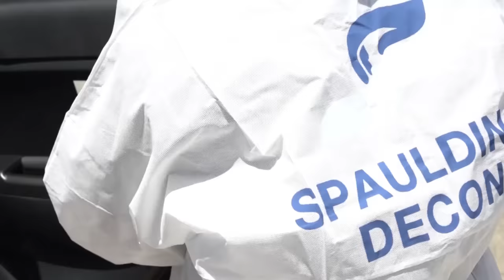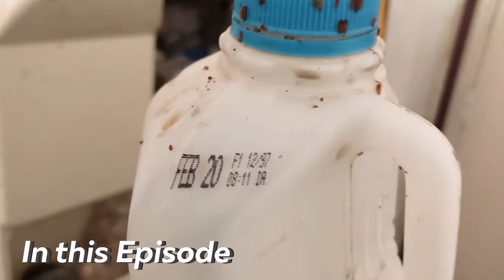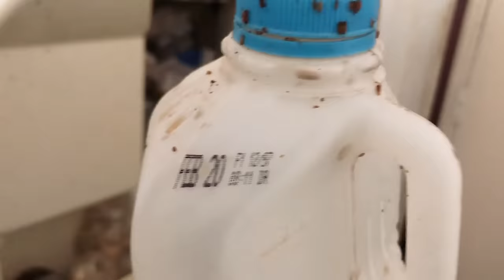S3 Episode 5: Crunchy Wig Nest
✩ FOLLOW US ✩